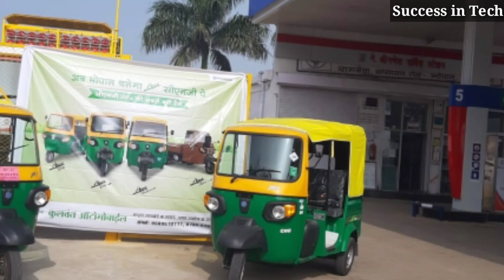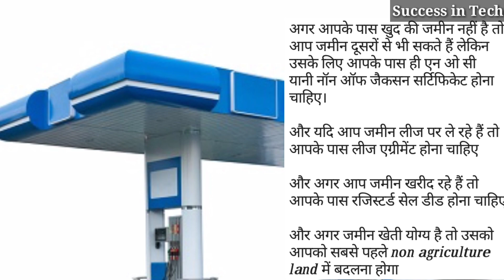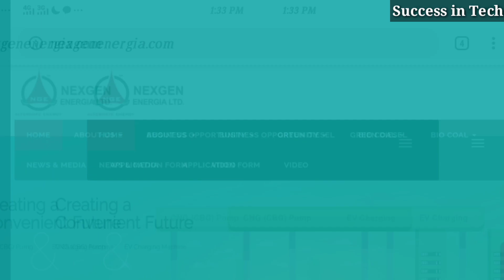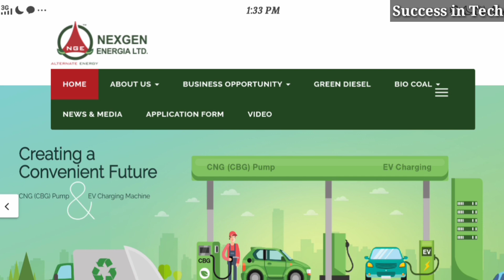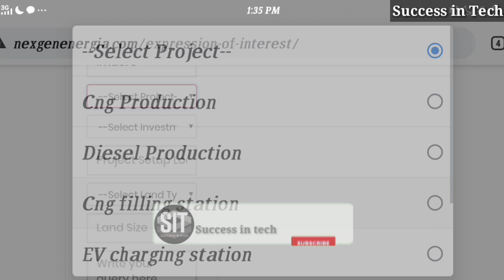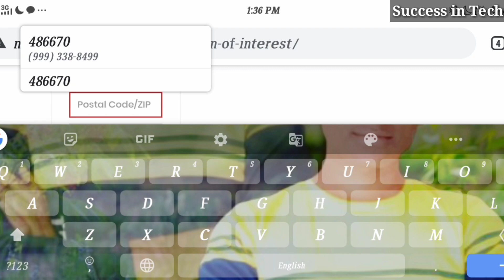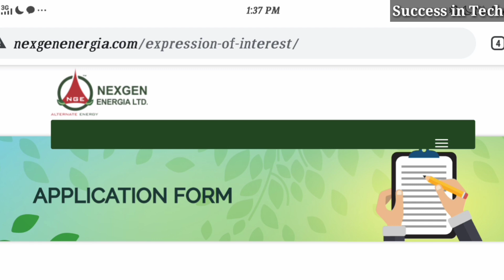CNG Pump ki Dealership Kaise le। CNG Pump Dealership 2020। How to Open CNG Pump। CNG Pump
is video mein aap janenge CNG pump ki dealership ke bare mein. aaj ke is video mein ham janenge CNG pump ki dealership Kaise le sakte hai yani aap CNG pump Kaise lagva sakte hain orCNG pump dealership lene ke liye kaun kaun se document lagenge or CNG pump ki dealership lene ke liye kitni investment ki jarurat padati hai. Kitni jameen honi chahie or sath hi sath yah bhi pata hai ki ismein online apply kaise kar sakte hain or kaun kaun si company hai CNG pump dealership de rahi hain.